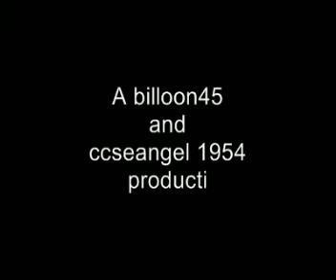A tribute to ( 007 ) james bond music video